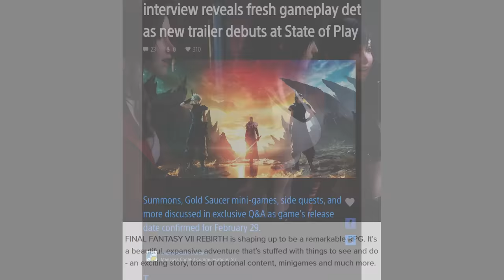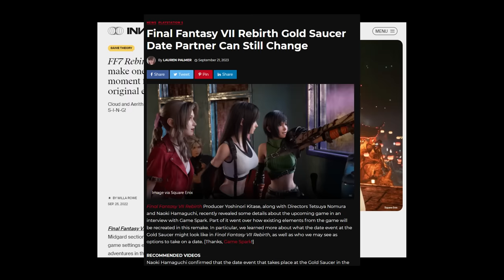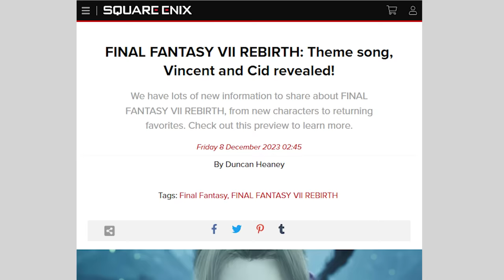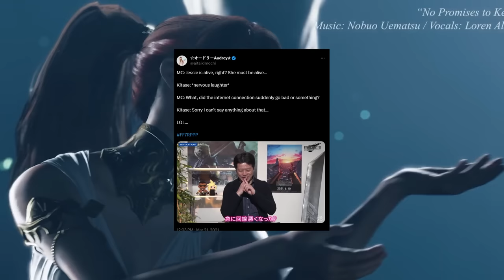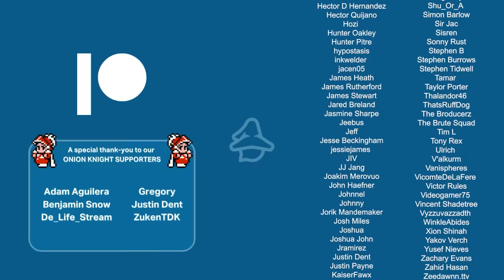Things You Missed In The Final Fantasy 7 REBIRTH The Game Awards Trailer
A brand new trailer for Final Fantasy 7 Rebirth was just revealed at The Game Awards and it came packed full of interesting details.

Within, we'll cover Cid Highwind, Vincent Valentine, various locations such as Junon and the Gold Saucer, the infamous Date sequence, LOVELESS and returning characters such as Bugenhagen, Dio and Dyne!